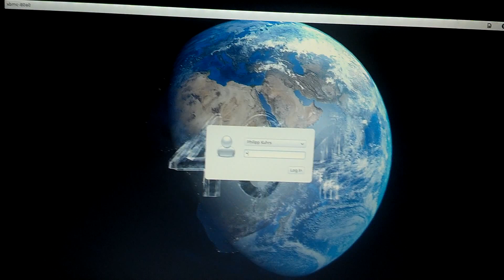Linux durchgehender Hintergrund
Von Grub2 zu Plymouth über den lockscreen und dem Desktophintergrund mit Dockbar das gleiche Hintergrundbild.